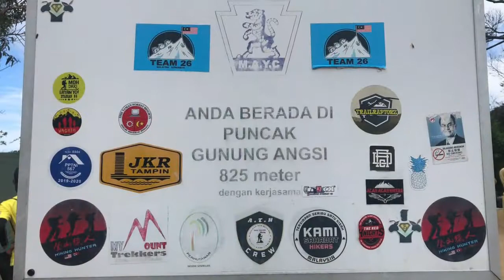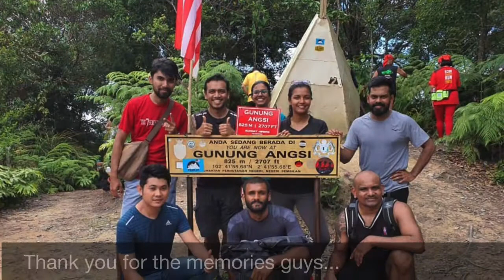Gunung Angsi: A Short Hike @ RMCO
The journey from Klang Valley to Seremban is about 45mins for early breakfast. Then another 30mins from Seremban to Bukit Putus Trailhead. Ulu Bendul's entrance is closed temporarily. (Please note that this entrance might be re-opened hence please check with the District Forestry Department)

The entrance permit is RM5 per person. (Please note that this rate might change hence please check with the District Forestry Department)

The operating time on Mon-Fri is 8-11am; Sat & Sun is 6-11.30am. (Please note that this timing might change hence please check with the District Forestry Department)

Trekking up takes about 2hours with a moderate pace with minimal stops/ breaks. The first 30mins and last 15mins are ascending and the rest of it is pretty much a "walk in the park".

Trekking back down takes you about 1.5hours or lesser depending on your pace. Some can do it faster if you jog slowly. Do watch-out for trail runners and other hikers while you do that.

You may enjoy a very shady scenery covered with tall trees. Trails are very spacious in most areas giving you and other hikers space to move without obstructions.

Tips:
1. Start early to avoid the crowd at the peak.
2. Use proper footwear - sport-shoes as a minimum.
3. Sufficient amount of water (Min: 2Ltrs).
4. Do not litter! Bring plastic covers to keep or pick up trash along the way.
5. Check the weather and prepare for it.
6. Enjoy the scenery and nature's sound.